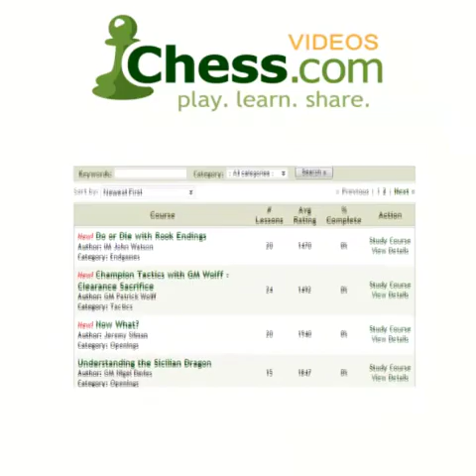Chess.com - Benko Gambit Destruction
Today we "re-release" GM Roman's video lecture covering an opening repertoire recommendation against the Benko Gambit. As usual, his example game and highlighted points come from one of his own experiences. Pay close attention to white's ability to "snuff" black's queenside counterplay (with moves like a4 in reaction to black's a5) along with white's central e5-breakthrough...